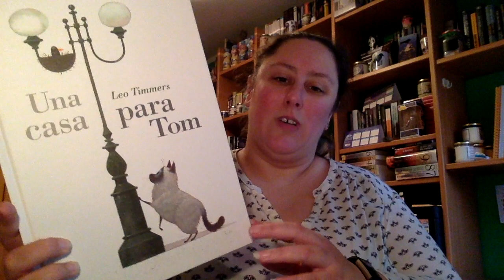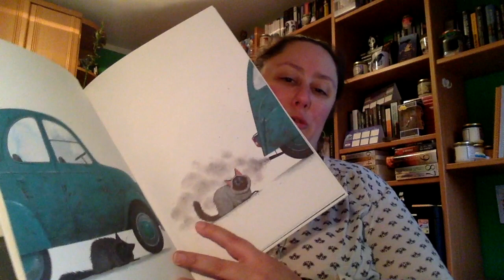Review Una casa para Tom